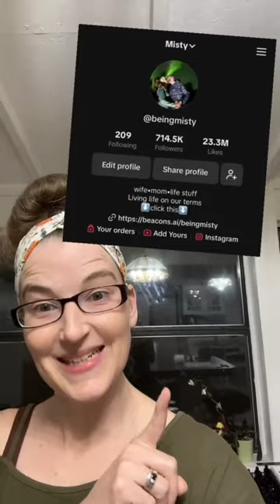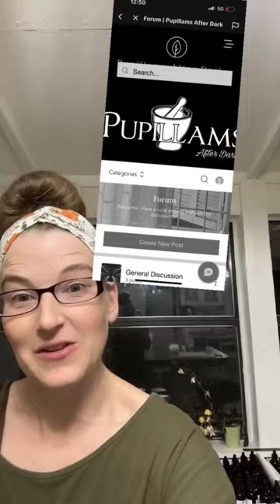So excited for the new forum and to build our community off of social media!